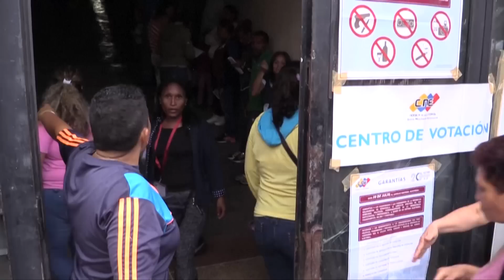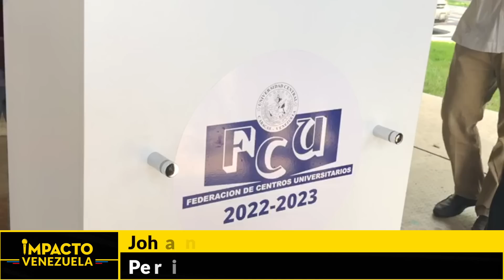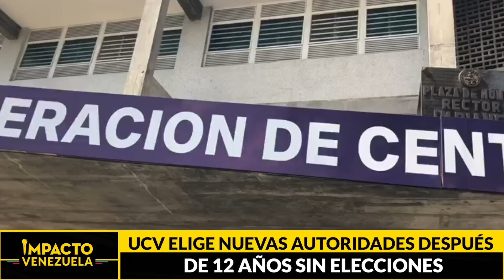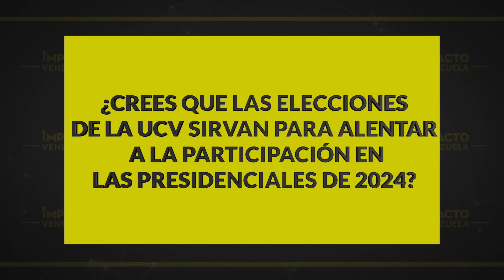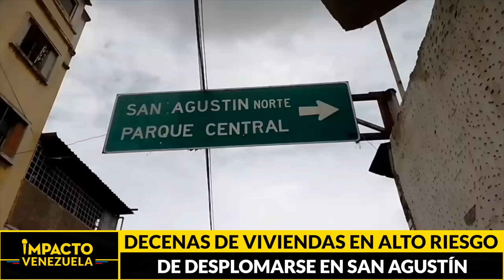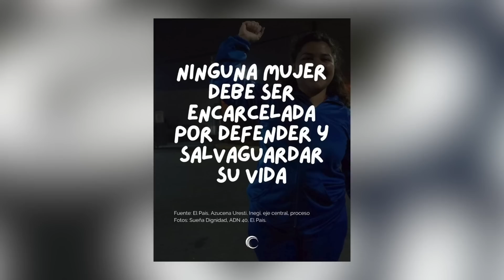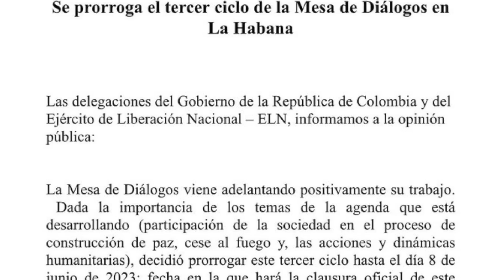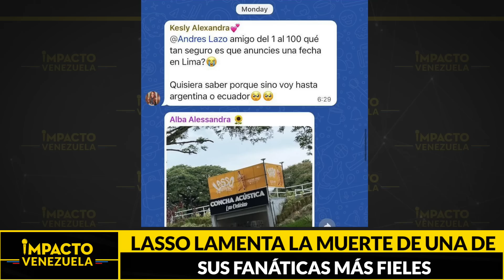VENEZUELA SE QUEDA SIN MÉDICOS: hasta los cubanos huyen de Maduro | 🔴 NOTICIAS VENEZUELA HOY 2023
Noticias Impacto Venezuela, con Thaitir Calderón

Titulares:

✅ Ni Barrio Adentro se salva... Médicos cubanos también huyen del socialismo madurista

✅ ¿Voto blindado?... Crean comisión de apoyo para sufragio en el exterior

✅ Entre  luces y sombras... La UCV elige nuevas autoridades después de 12 años sin elecciones

✅ Justicia ficticia... Más de 200 presos políticos en el país siguen tras las rejas

✅ Advertencia... Decenas de viviendas en el Oeste de Caracas corren riesgo de desplomarse